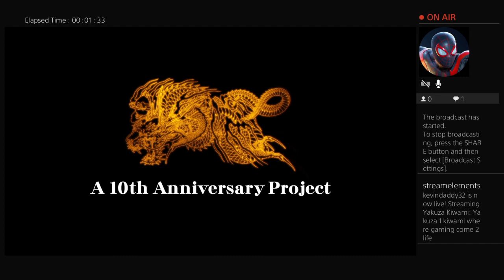yakuza 1 kiwami blind playthough part 2 love beating up fastermoon lol